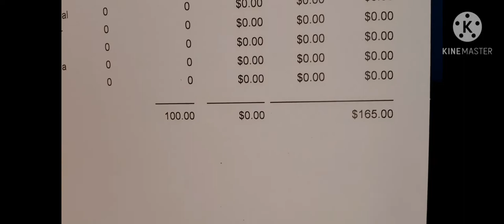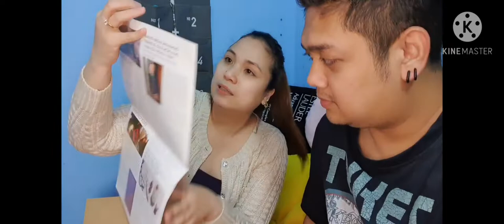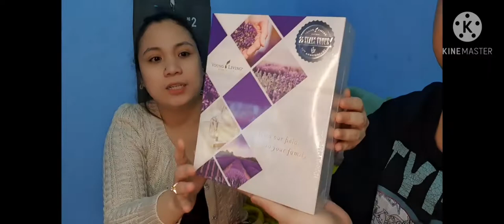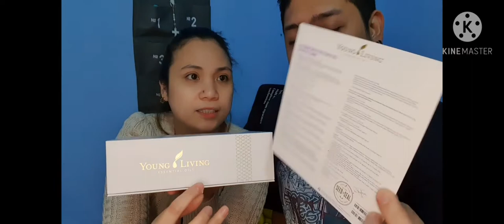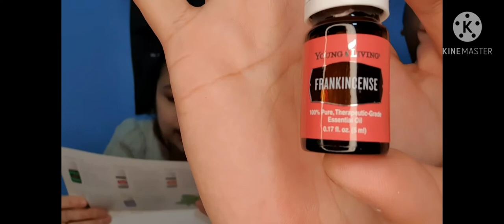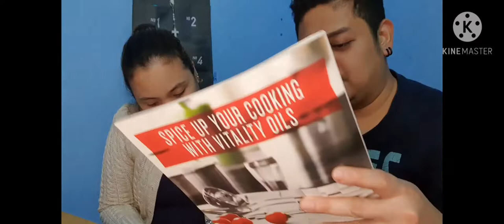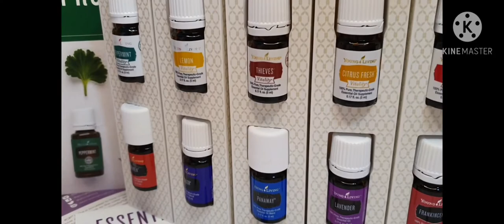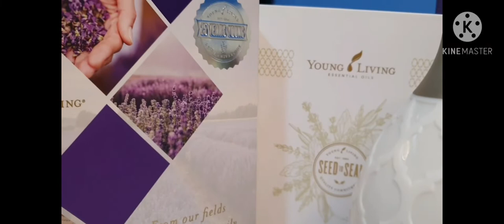UNBOXING YOUNG LIVING Premium Starter Kit and Oil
New video is up Guys!!

I'm super excited to get started on my oily journey! Watch this video as I unbox my first Young Living starter kit and diffuser.